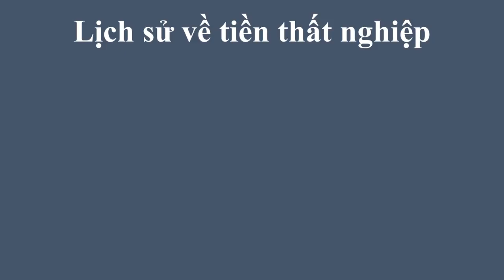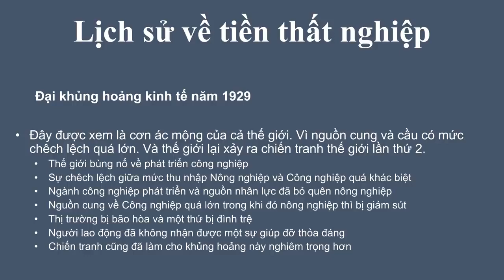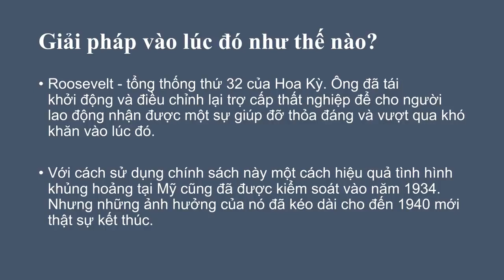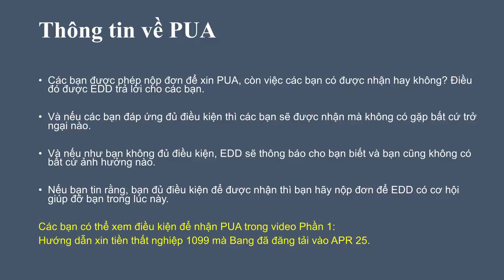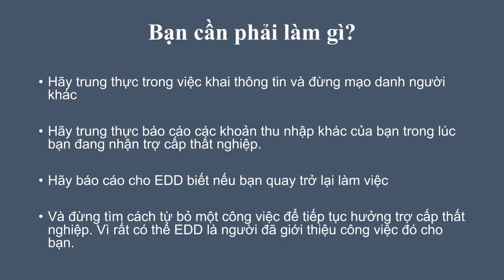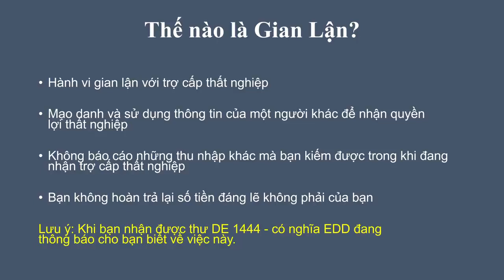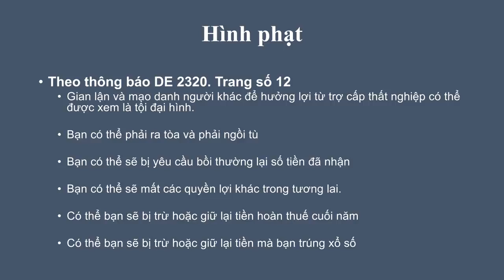Những lưu ý khi xin Tiền thất nghiệp Tránh ảnh hưởng không đáng về sau